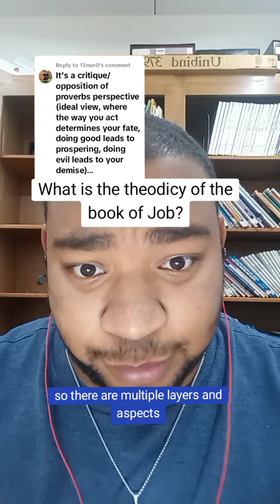The theodicy of the book of Job: Theology Talk 132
Comment and follow for more!